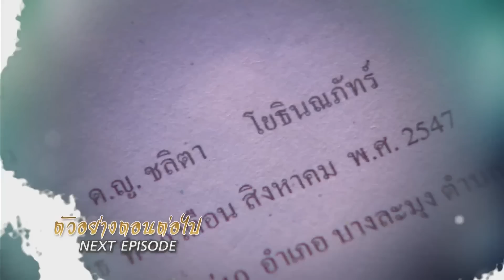หนี้รักในกรงไฟ ตอนต่อไป EP.2 | 16-06-62 | Ch3Thailand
นำแสดงโดย : อาเล็ก ธีรเดช, แพทริเซีย กู๊ด, เจี๊ยบ ลลนา, ป๊อบ ฐากูร, เดี่ยว สุริยนต์, หนึ่ง น้ำหนึ่ง, และนักแสดงมากฝีมือคับคั่ง
บทประพันธ์โดย : เบญจามินทร์
บทโทรทัศน์โดย : ศักดิ์ชาย เกียรติปัญญาโอภาส
กำกับการแสดงโดย : สรัสวดี วงษ์สมเพชร
ผลิตโดย : บริษัท เลิฟดราม่า จำกัด
ควบคุมการผลิตโดย : วรายุฑ มิลินทจินดา